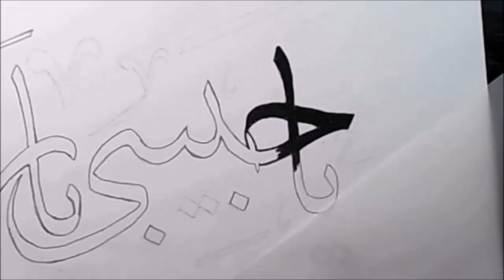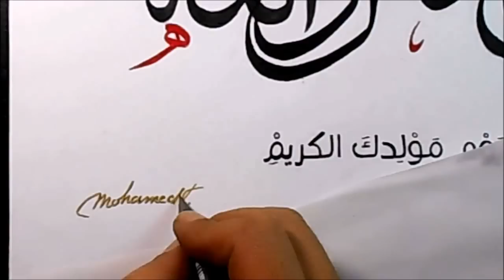فيديو رســــم بألوان الخشب تهنئة بالمولد النبوي الشـــــــريف Drawing with colored pencil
Material : Faber Castell color pencils on paper .